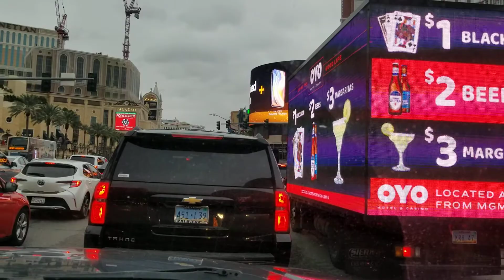De paseo por las calles de las vegas el tigre 13